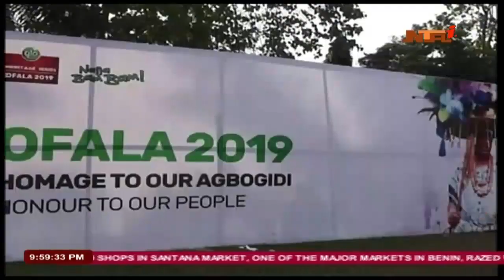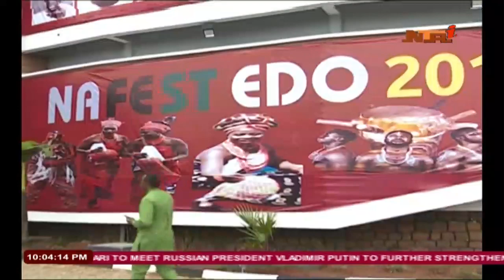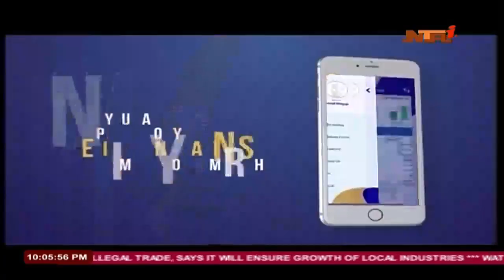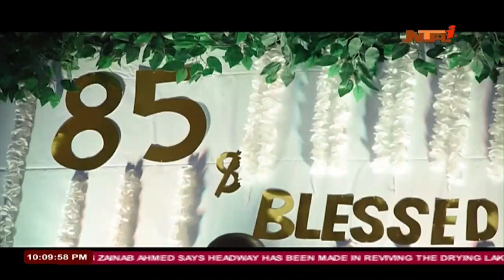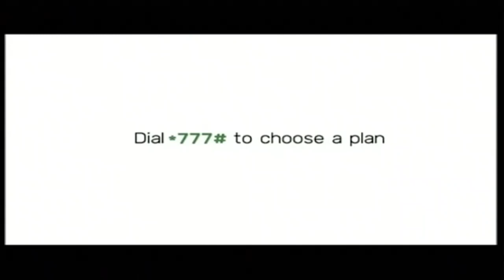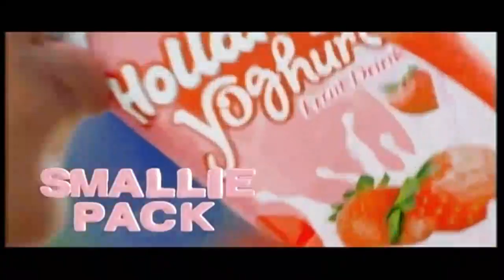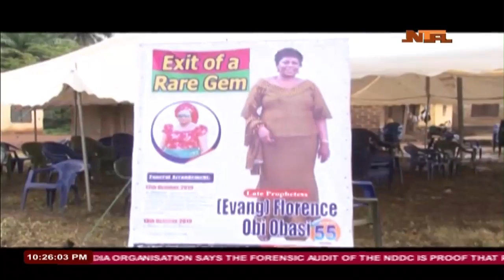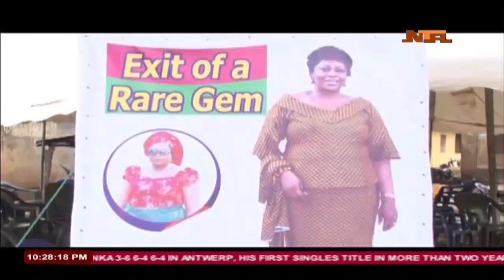NTA LIVE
Abuja, Nigeria